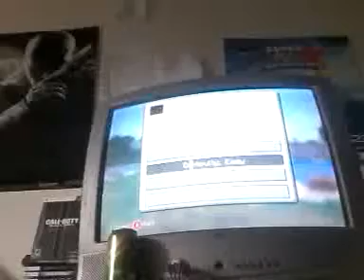Let's Play Minecraft Survival Ep.4: Cave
Minecraft Series